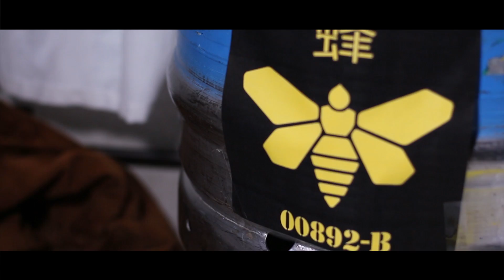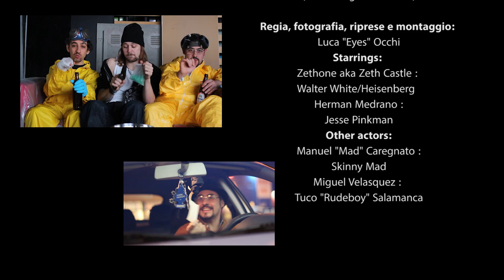Zethone & Herman Medrano - Mi non me sento...(Breaking Bad Tribute)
Zethone e Herman Medrano, assieme ad Eyes Productions fanno il loro personalissimo tribute a Breaking Bad e ad Ana Tijoux - 1977, nel loro nuovo videoclip.

Zethone & Herman Medrano - Mi non me sento...

Regia, fotografia, riprese e montaggio: Luca "Eyes" Occhi
Starrings:
Zethone aka Zeth Castle - Walter White/Heisenberg
Herman Medrano - Jesse Pinkman
Other actors:
Manuel "Mad" Caregnato - Skinny Mad
Miguel Velasquez - Tuco Rudeboy Salamanca
Mix e Master di Dj MS presso Beats 4 Breakfast studio

Special thanks to:
Marco Munich (one love!)
Amedeo Tecchio (Jedi Warehouse)
Riccardo "Bull" Bullato (technical equipment)
Riccardo Marzi "Raccoon Memorial Department" (he got the mask!)
Giorgio Olivan (il covo è sempre il covo)
Mathias Meloni (tons of guns!)
La Municipalità di Albuquerque (New Mexico) per la gentile ospitalità